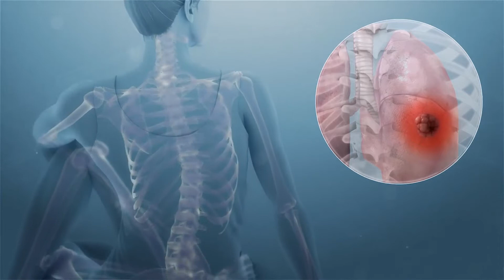Providence Cancer Institute: Thank You Message to Consumer Cellular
Thank you to Consumer Cellular for their generous support of Providence Cancer Institute and its goal to FinishCancer